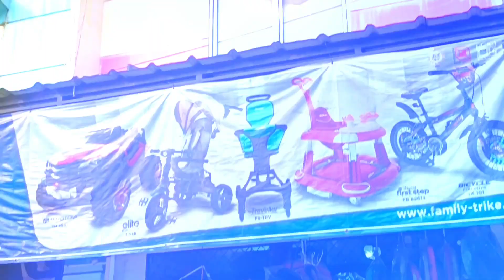UNBOXING SEPEDA UNITED STAVROS 26 & UNGKAP RAHASIA KECEPATAN